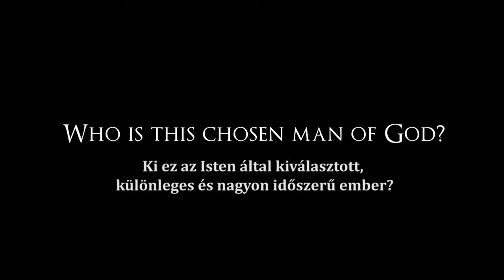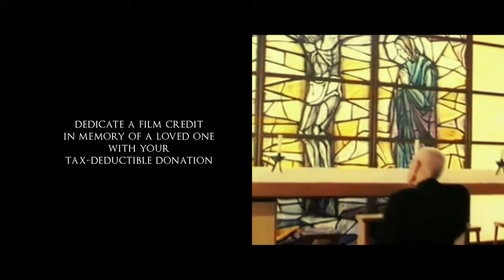Father James Alberione Trailer [Hungarian]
Segíts nekünk, hogy ez az egyórás dokumentumfilm a valóság. Nem ajándék, túl kicsi, és lehet emlékére egy szeretett egy. A 1000 $ adományt ad egy film hitelt emlékére a szeretett egy. A film Be kell fejezni 2014-ig, a 100. évfordulója a pálos család.

Pauline Könyvek és média. Minden jog fenntartva
Kategória: